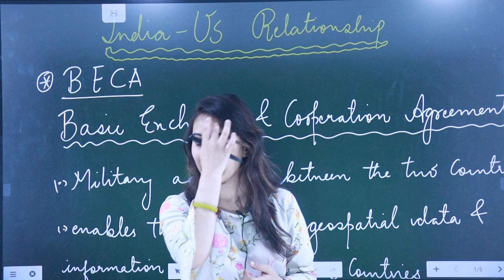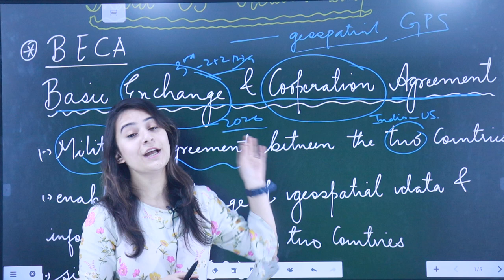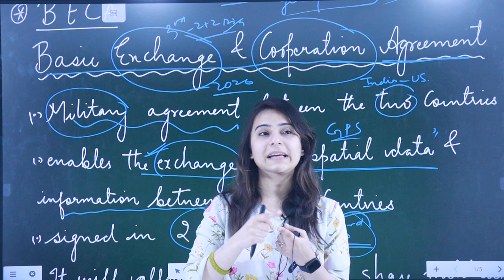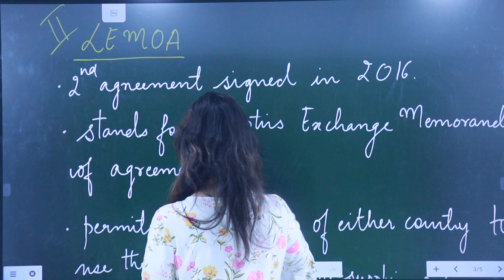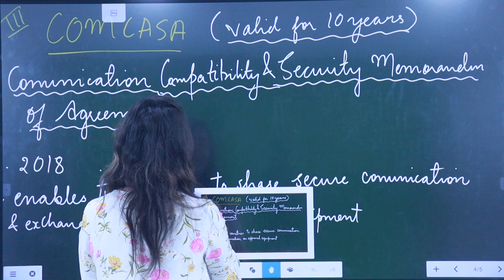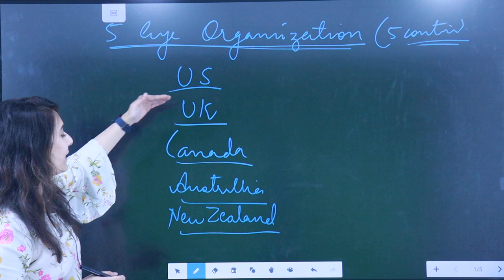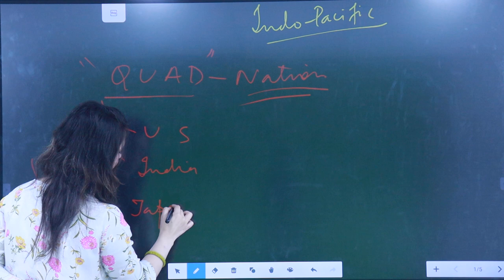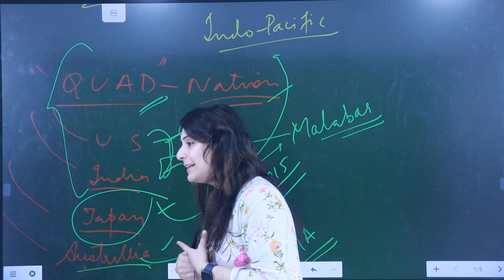Lec 11- BECA,LEMOA,GSOMIA,COMCASA||International Treaties||JKSSB SI/INSPECTOR||KAS 2021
 Offline Batches For JKSSB Phase-2 Recruitment Has Started!

Offline Classes Advantage:
1. Interactive & Live Sessions
2. Doubt Clearing Sessions
3. Limited Students
4. Integrated Test Series
5. Holistic Development Of Student

CREDIT:
Shot & Edited By: SHEIKH AINAN SHAFQAT